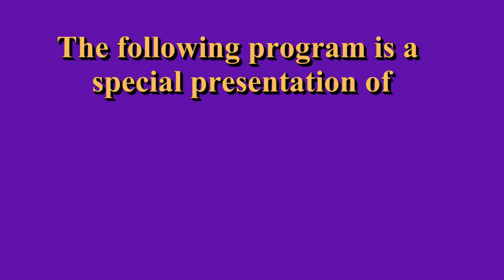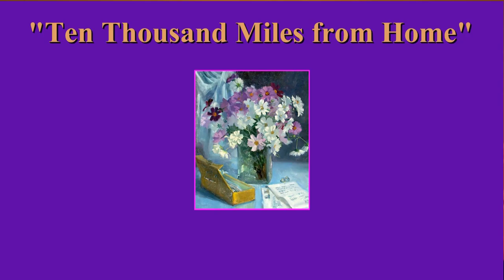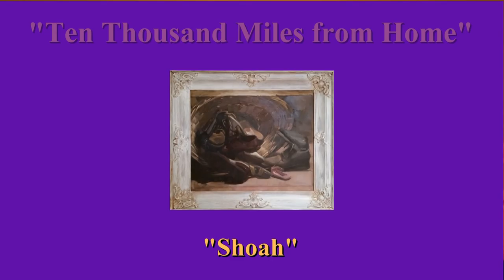“10,000 Miles from Home”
SYLVIA DAVIS PATRICELLI RETROSPECTIVE OPENS

The Noah Webster House & West Hartford Historical Society recently received a generous donation of nine paintings by artist Sylvia Davis-Patricelli, given by her daughter Susan Patricelli-Regan.

The exhibit is a retrospective of Sylvia’s work, including her time as a teacher at the West Hartford Art League and highly recognized commissioned portrait artist. Many of these works have not been exhibited in ten years and some of which have never been seen outside of the private collection. Several of the works will be available for purchase with 20% of the purchase price being donated to the Noah Webster House and a Sylvia Davis-Patricelli scholarship to be awarded to a 2016 West Hartford high school graduate student pursuing a career in the fine arts.